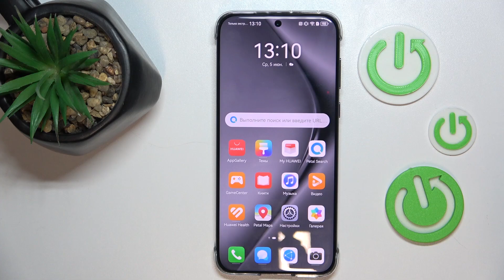Huawei Pura 70 Pro | Как узнать imei код и серийный номер на устройстве Huawei Pura 70 Pro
В этом видео мы покажем, как на устройстве Huawei Pura 70 Pro узнать imei и серийный номер. Если вы хотите узнать imei и серийный номер на Huawei Pura 70 Pro, то это видео для вас. Узнайте, где найти imei и серийный номер на Huawei Pura 70 Pro, в этом видео.

Как узнать imei на Huawei Pura 70 Pro? Как узнать серийный номер на Huawei Pura 70 Pro? Где найти imei и серийный номер на Huawei Pura 70 Pro?